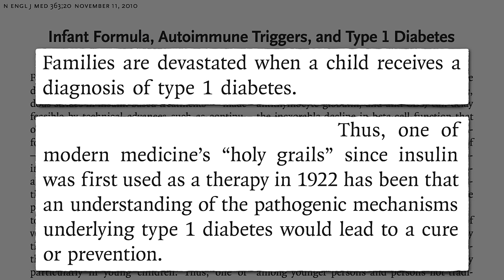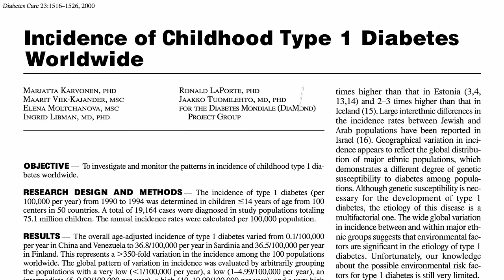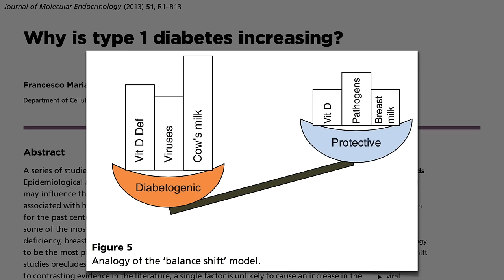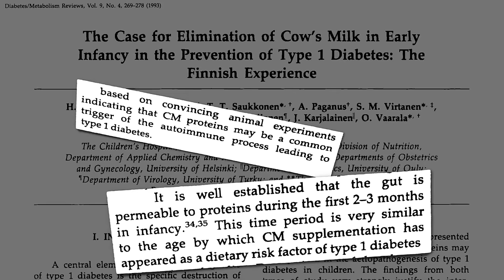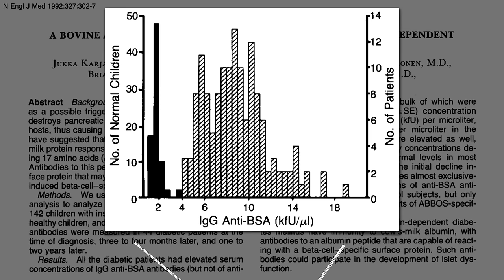Does Casein in Milk Exposure Trigger Type 1 Diabetes?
Why might exposure to bovine proteins increase the risk of childhood-onset autoimmune type I diabetes?

The vast majority of diabetes cases are type 2 diabetes, so that’s what I’ve been concentrating on. See for example:

I’m so glad to be getting around to type 1 diabetes, though. Please let me know what other topics you’d like me to cover.

Have a question about this video? and someone on the NutritionFacts.org team will try to answer it.

Want to get a list of links to all the scientific sources used in this video? You’ll also find a transcript of the video, my blog and speaking tour schedule, and an easy way to search (by translated language even) through our videos spanning more than 2,000 health topics.

Image credit: Ishai Parasol via flickr. Image has been modified.